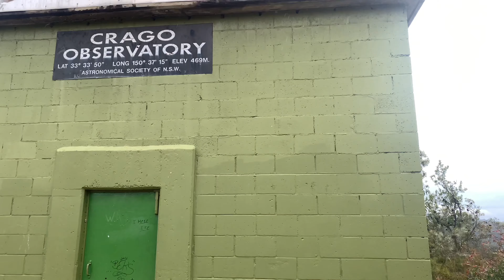VLOG #10 TAKING A WALK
went on a bush walk for my nieces birthday and I upgraded my graphics for
P.S. the pile of rocks at the end of the video is from people who have walked the trail, you leave a rock when you leave.